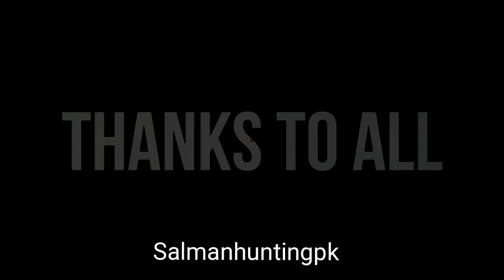Ducks Hunting March 2020